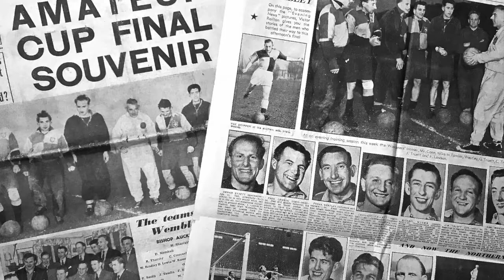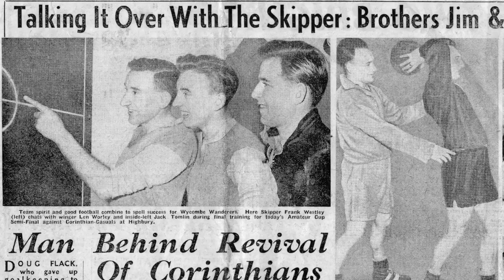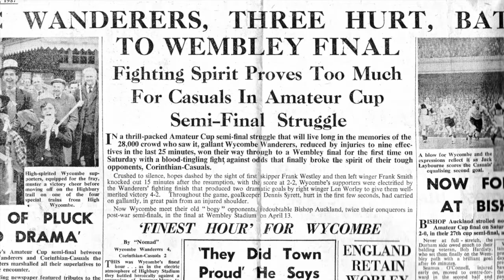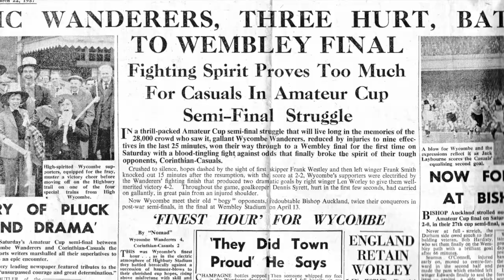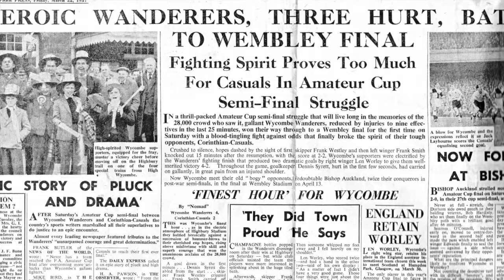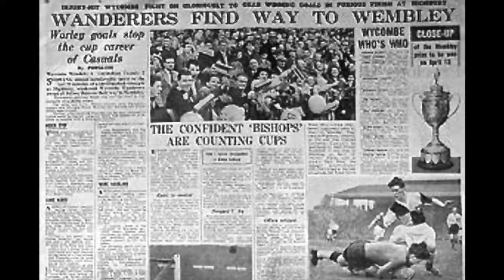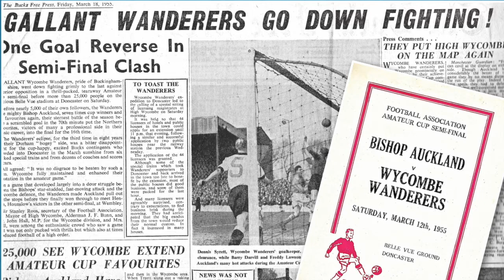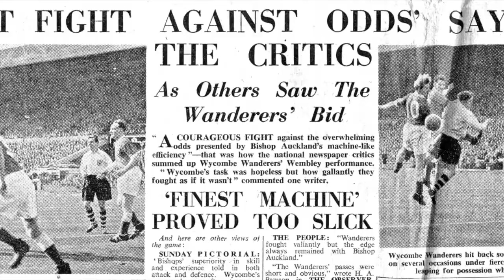60 Years On: Wanderers' Wembley appearance in the FA Amateur Cup Final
John D Taylor narrates the story of Wycombe's first ever appearance at Wembley for the 1957 FA Amateur Cup Final.

Shown at the Ex-Players Association Annual Dinner on 24th November 2017.